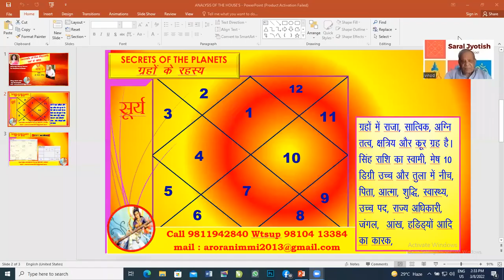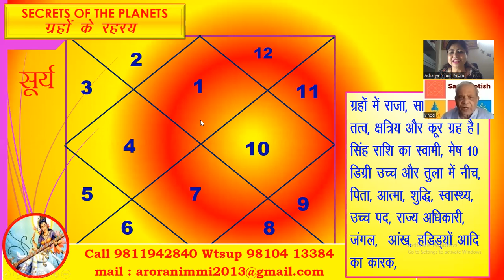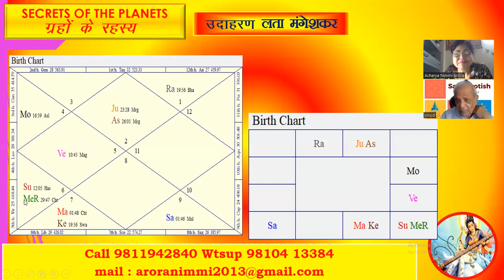GRAHO KE RAHASYA SERIES PART I WITH SH VP GOEL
SURYA GRAH KE RAHASYA BY V.P GOEL SIR
WITH ACHARYA NIMMI ARORA
COMING WEBINAR D9 (NAVAMSHA)
SPEAKERS : SH V.P. GOEL JI,
4 DAYS CLASSES FROM 27TH MARCH TO 17 APRIL